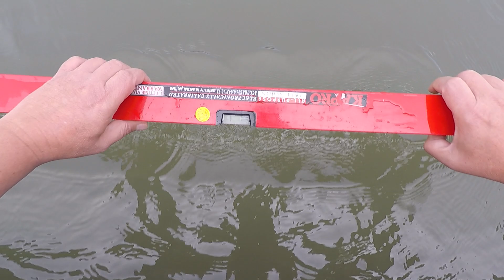HAL ÁLBIZTOS DIAGNÓZIS....FHD..:D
Egy kis humor remélem belefér. Jó szórakozást kívánok a videókhoz, köszönöm ha lájkolod.

● Lejátszási listák